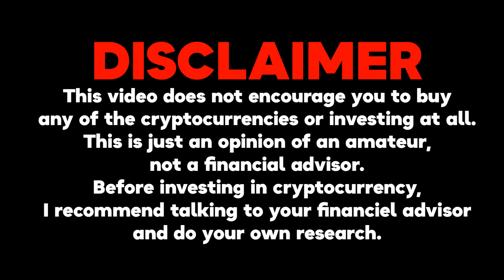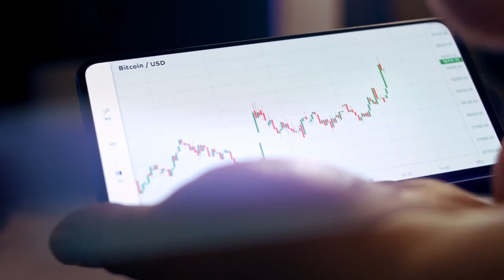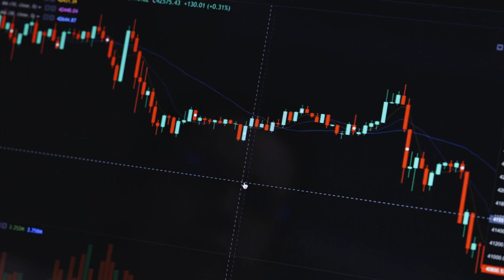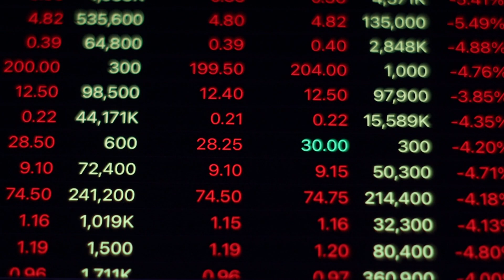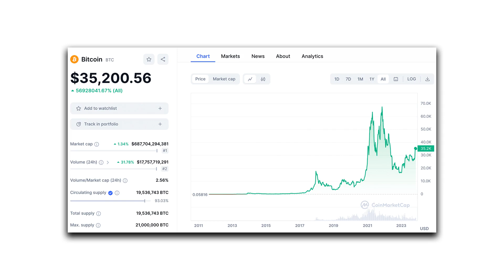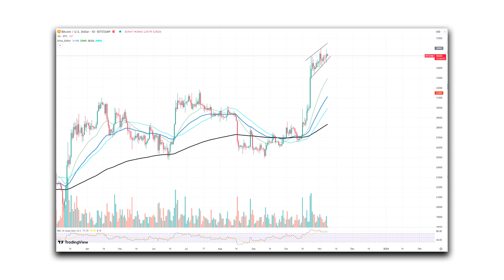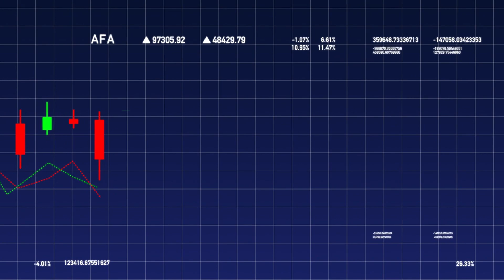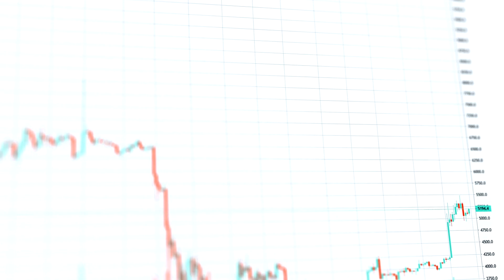REASON WHY LUNC WILL HIT IT'S ALL TIME HIGH SOON!!!! - TERRA LUNA CLASSIC NEWS TODAY